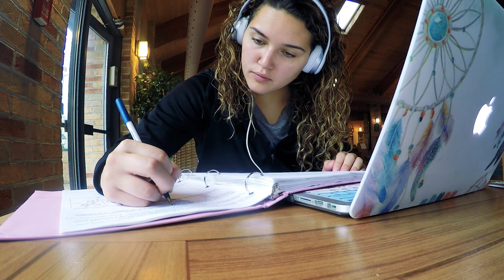Teach-A-Bull Moments - Hannah Watson